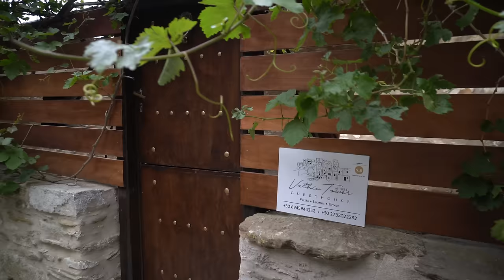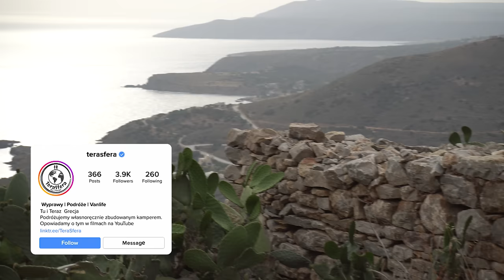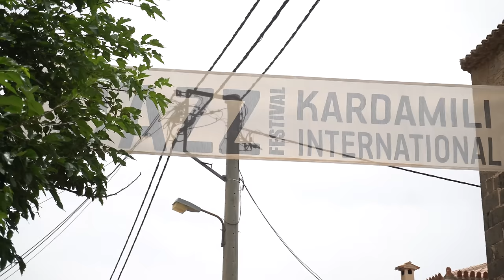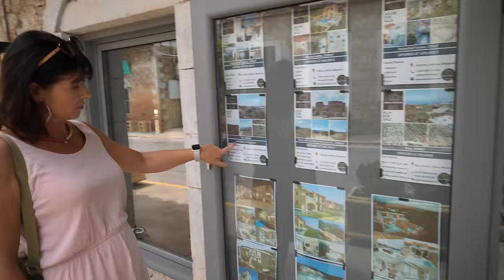Najbardziej dziki palec Peloponezu - półwysep Mani 🔥 VATHIA - Miasto widmo | Kamperem po Grecji #28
Jedziemy na najbardziej dziki palec Peloponezu, wyjątkowy półwysep Mani, na którym położone jest opuszczone miasto widmo Vathia!
Kiedy rozmawialiśmy z kilkoma osobami na temat Peloponezu, wiele z nich wskazywało Półwysep Mani, jako najpiękniejszą część tego zakątka Grecji. W ich relacji zwykle przewijały się takie sformułowania, jak: dziki, najbardziej spektakularny i widokowy, różnorodny i nieco tajemniczy. Skuszeni tymi rekomendacjami oczywiście udaliśmy na jego południowy kraniec, który miał kryć najważniejsze atrakcje. I szybko zgodziliśmy się z naszymi rozmówcami. Bowiem Półwysep Mani okazał się naprawdę niezwykły. Szczególnie opuszczone miasto Vathia.
Vathia to niewielka miejscowość, położona w górach, blisko południowego krańca półwyspu. Z założenia zbudowana została niemal jak forteca. Vathię dość ściśle wypełniają budynki mieszkalne i domy wieżowe, będące doskonałymi przykładami budownictwa z XVIII i XIX wieku. Między nimi znajdują się wąskie przejścia. Całość była tak pomyślana, by jak najlepiej chronić mieszkańców przed ewentualnym atakiem wroga, jaki mógł nadejść od strony morza.
Widać, że część budynków została odrestaurowana. W niektórych działają miejsca noclegowe, a w sezonie otwierają się tawerny i restauracje. W maju Vathia sprawia wrażenie niemal całkowicie wymarłej. Oprócz jednej restauracji i kilku osób, z którymi mijamy się przy szosie przecinającej miejscowość oraz kilku kotów, nie natykamy się tu na więcej oznak życia.